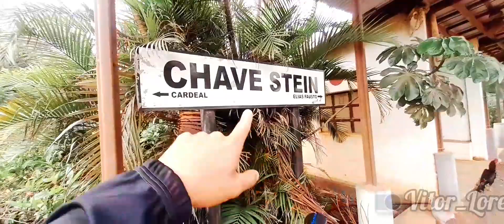Andei mais de 30 km com o pé de vela solto (Fora da estrada pt7)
e ai galera blz
mn andei mais de 30 km com ompe de vela da bike solto eu nao tinha visto fui verificar depois de sentir no meu pe que algo de errado estava na minha bike

espero que tenhao gostado do video fuii